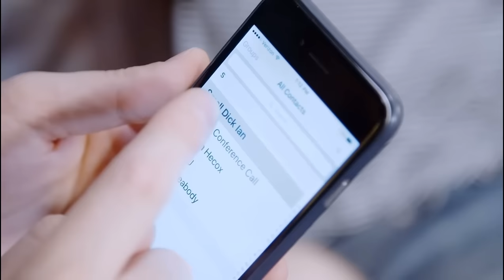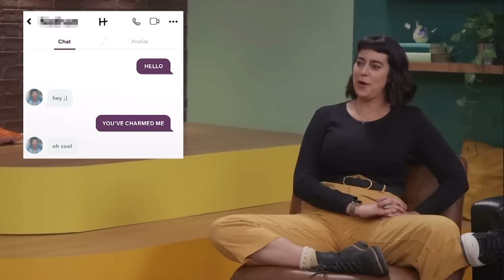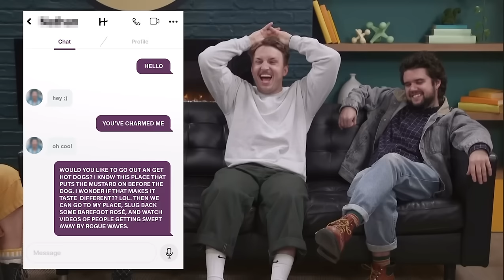I think about these smosh clips a lot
that batman/robin clip changed me as a person

timestamps/links:

0:00 - music changed her life
0:25 - i love WeHo!
1:03 - nerf battle
1:50 - the bradleys
2:55 - ian's nickname
3:15 - courtney miller gives cfm a makeover
3:25 - keith says um
4:56 - olive loaf
5:11 - ianthony one two punch
5:19 - a character decision was just made
5:50 - ian's ... bottle
6:27 - nut forward
6:38 - fish can't find god
7:20 - with your dick?
8:14 - ... elmo
9:00 - my otp
9:22 - howdy ho
10:00 - im on mah way wins!
10:47 - anthony looks so good here
11:02 - woo gays gay it up
11:31 - blayne and wiffy
12:16 - lady gaga at the chiropractor
12:49 - you've charmed me!
13:20 - i find you very sexy
13:51 - best friends and that's all
14:39 - tommy destroys everyone
18:16 - mario and linguine
18:26 - amanda
18:59- someone peg him already
19:24- pig titty gamer girl
20:14 - dustaphobia